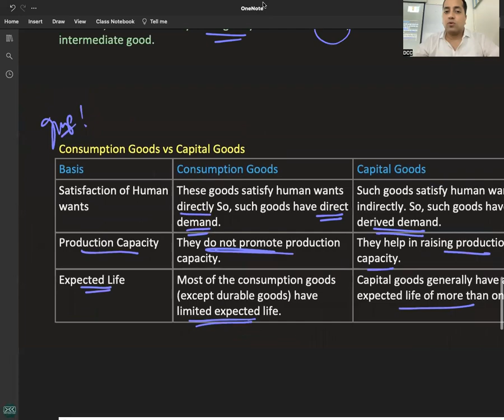C 14 - R 4 - DIFFERENCE BETWEEN CONSUMPTION GOODS & CAPITAL GOODS